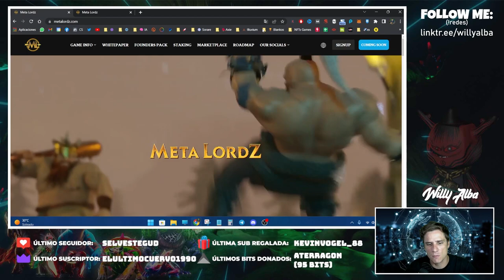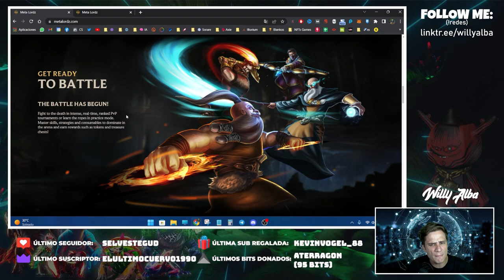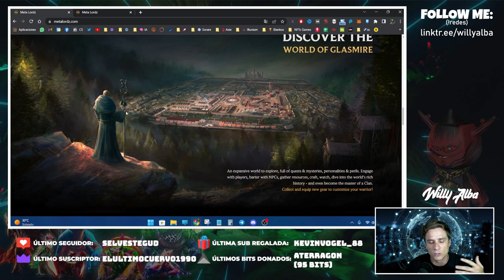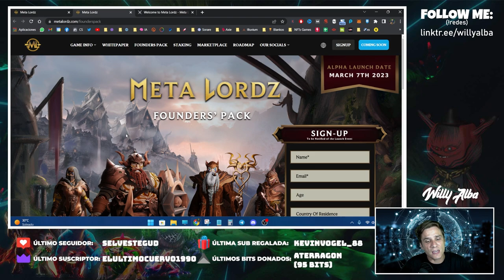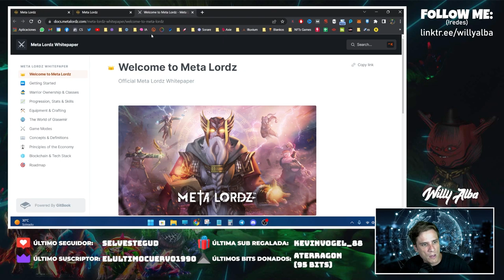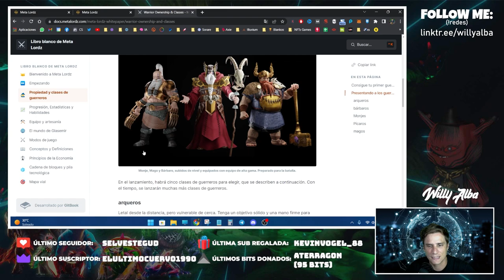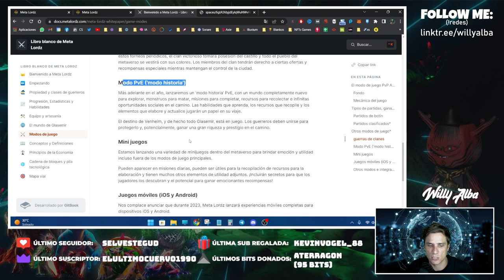¡NUEVO MOBA! 👉 META LORDZ - pvp ya disponible - (Juego Gratis NFT mmorpg 2023 PC)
Gran Juego MOBA 2023 NFT Gratis